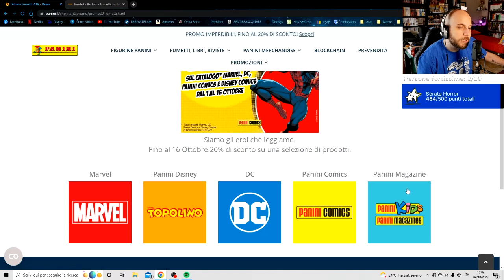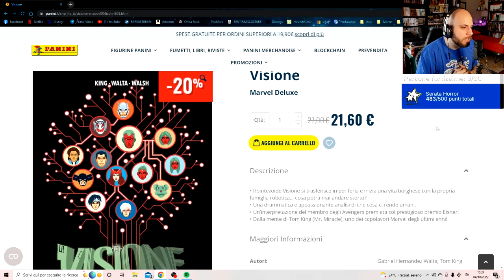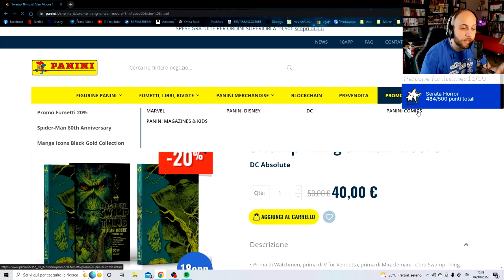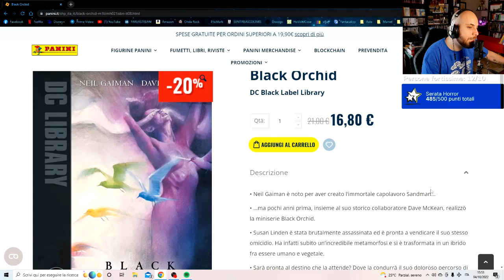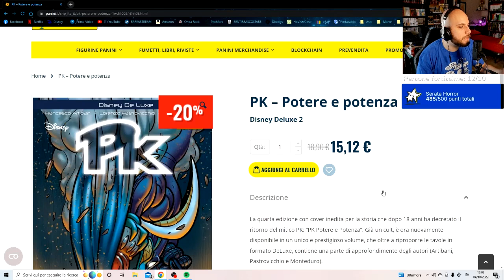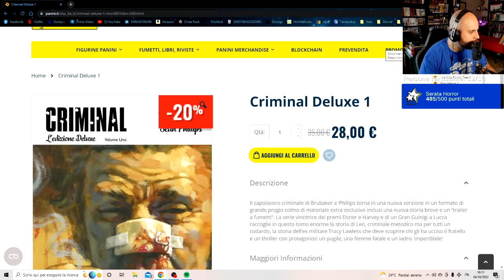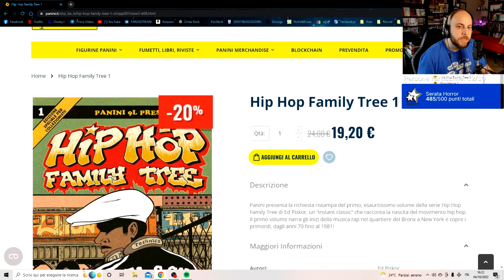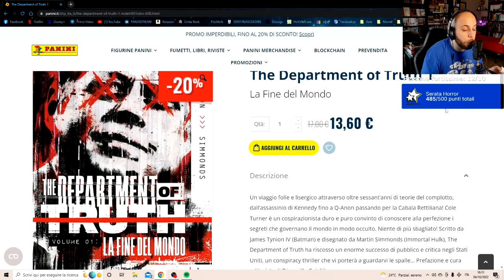SCONTI PANINI [OTTOBRE 2022]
Anche Panini si aggiunge agli editori che quest'anno hanno scontato il loro catalogo, seppur con qualche differenza.
Ecco quindi qualche consiglio, tra Marvel DC Disney e Panini Comics.

00:00 - MARVEL
15:16 - DC
28:36 - DISNEY
36:10 - PANINI COMICS

Tutti i giorni in live su Twitch dalle 14:30

Importante anche seguire su IG per rimanere sempre aggiornati su tutti i contenuti fortissimi: